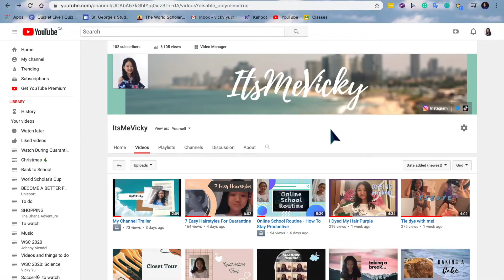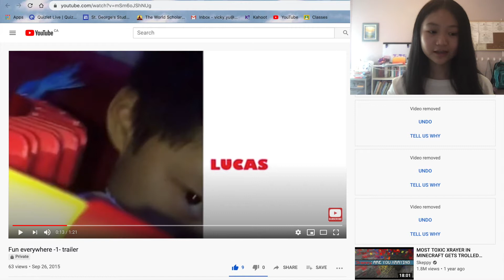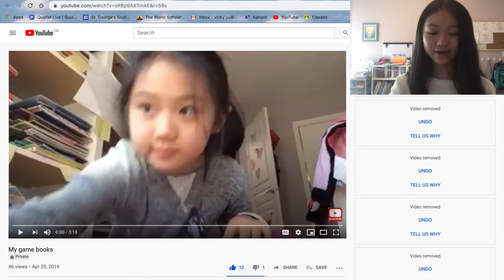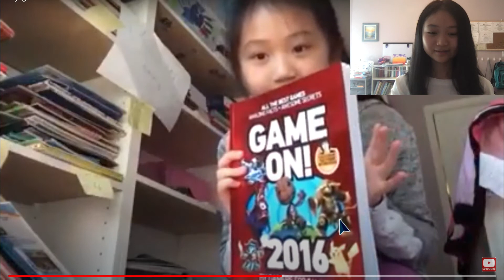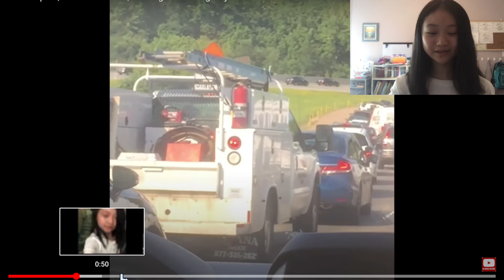Reacting to my first videos!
Hi guys, my name is Vicky and I post content from vlogs, challenges, crafts, and much more. Today I reacted to my old videos from many years ago.

✰ music ✰
for love - jef

"change the world by being yourself"
xoxo, vicky